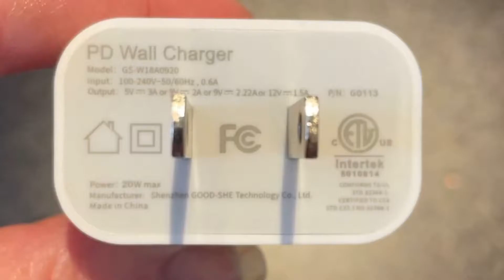KerrKim 20W USB C Charger, Fast Charge for iPad and iPhone & Powers Portable Monitor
KerrKim 20W USB-C charger is perfect for my portable monitor power!

This is a really nice 20W block that I can put any USB-C cable into and power up my portable monitor or even just my iPad or iPhone, since the cable that comes with the iPad is a USB-C to lightning cable. I like having this brick around the house for the couple of items I have that depend on it for power. As long as it does the job, I am pleased. Price point is good too. Happy with this product!